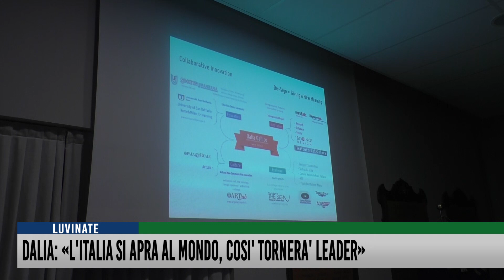Dalia: "L'Italia si apra al Mondo, così tornerà leader"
"Sul piano artistico, culturale e monumentale, l'Italia non ha rivali. Ma deve imparare a crederci, a investire nella formazione e nella conservazione dei propri inestimabili Beni. Solo così potrà tornare davvero al centro del Mondo". Parole di Dalia Gallico, docente, designer, esperta di moda e di Bellezza, varesina d'origine, premiata dai Lions Varese Insubria con il Lumen Claro 2019.